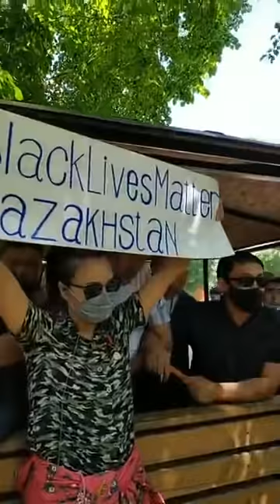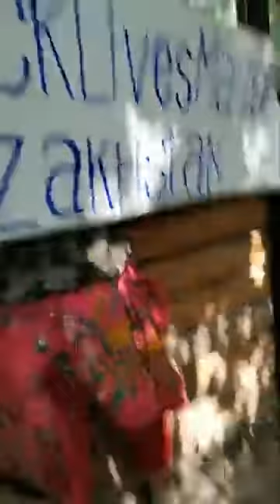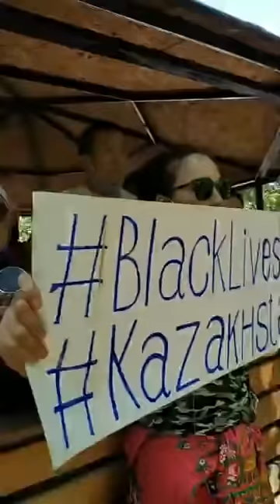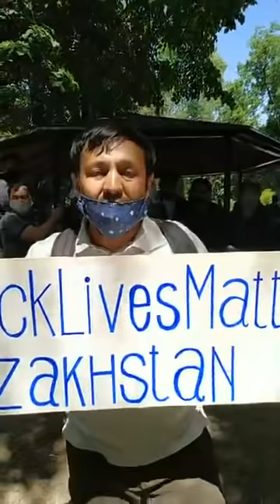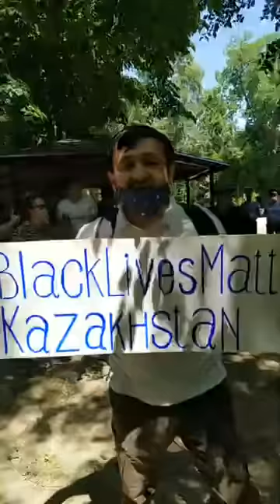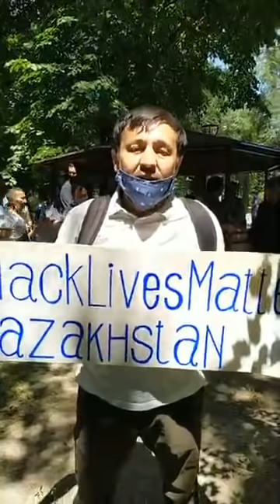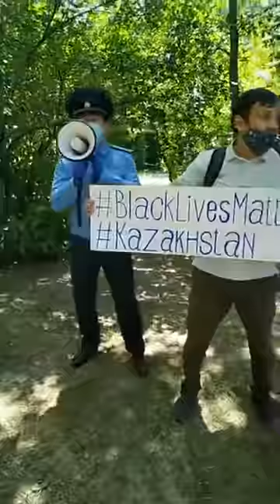АЛМАТЫ: НУР-РЕЖИМ НАБРОСИЛСЯ НА МИРНЫХ ГРАЖДАН!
1. Загрузите анонимный мессенджер Telegram на смартфон или компьютер с официального сайта
    2. Зарегистрируйте профиль с помощью мобильного номера